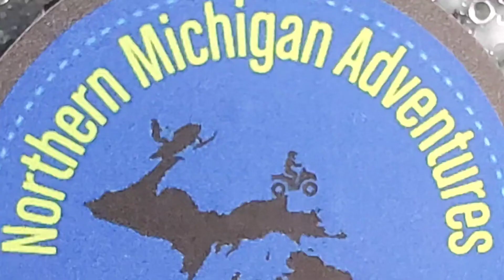Silver Lake Sand Dunes summer 2020 7/18-7/19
TOOK OUR 2020 RZR XP4 TO THE DUNES FOR OUR 6 YEAR WEDDING ANNIVERSARY